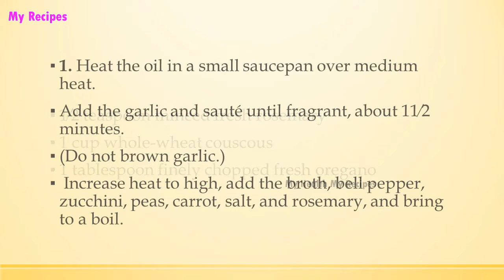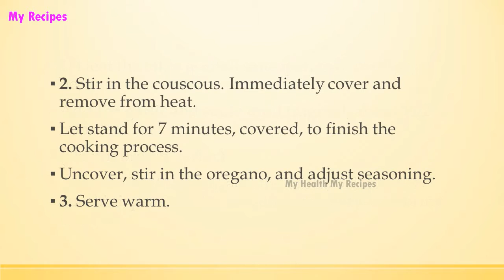Veggie Mélange Couscous | EASY TO LEARN | ALL RECIPES